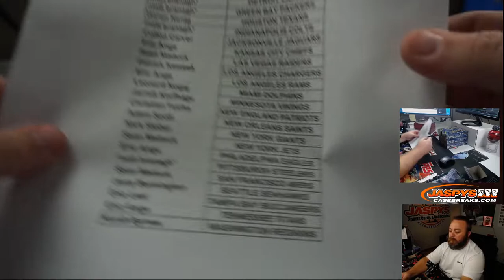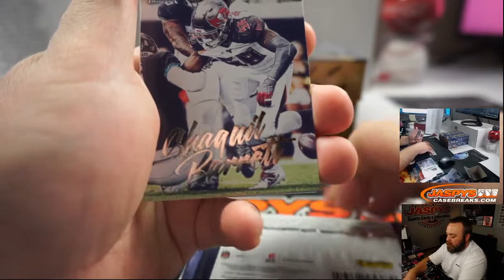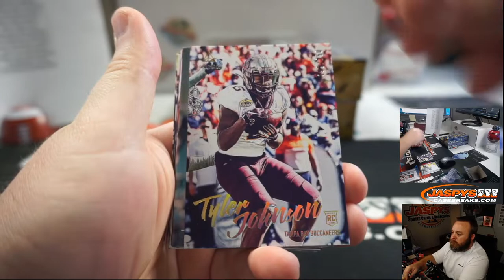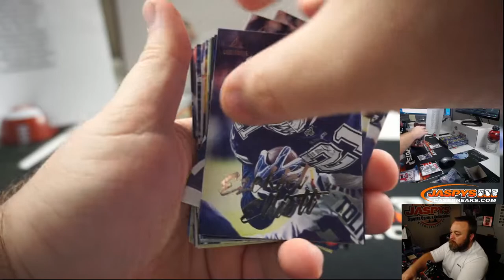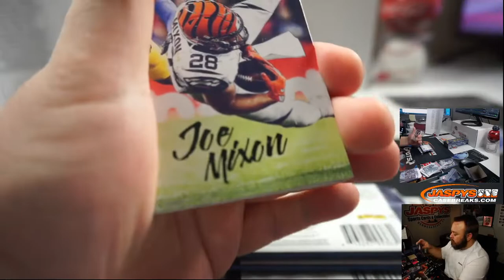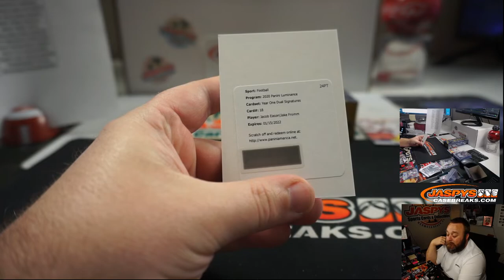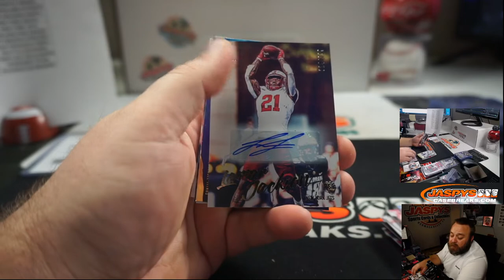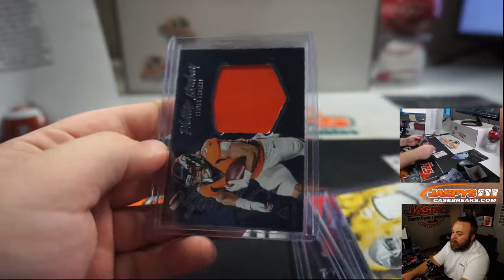THUR 7/16 - 2020 PANINI LUMINANCE FOOTBALL 6-BOX 1/2 CASE BREAK #6 *PICK YOUR TEAMS*